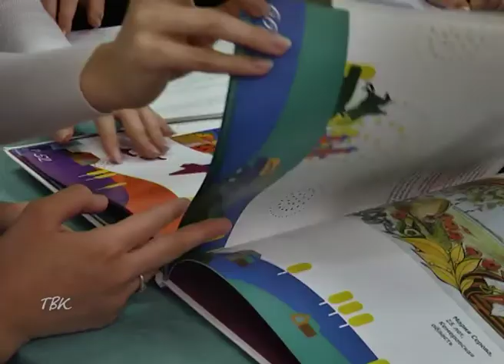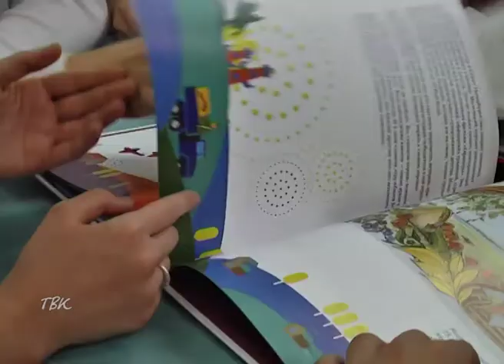За победу в международном конкурсе "Православная инициатива" музею второй школы предоставлен грант